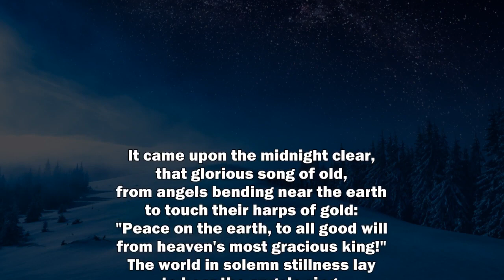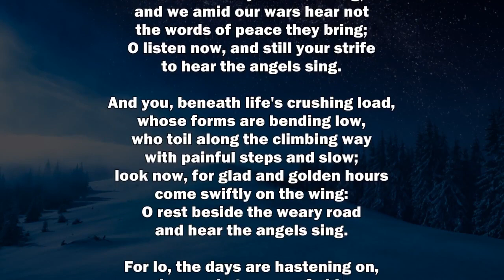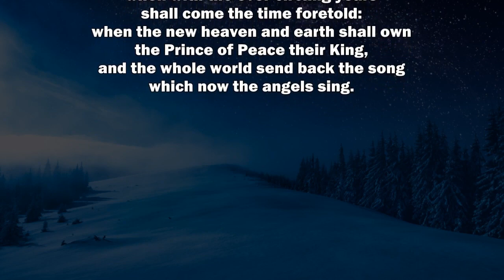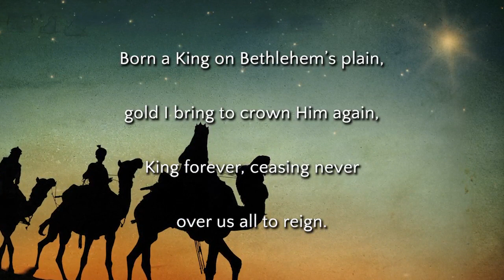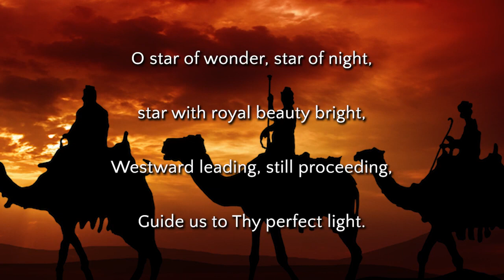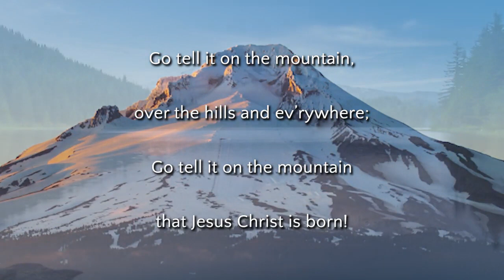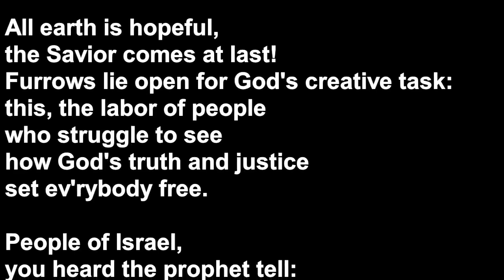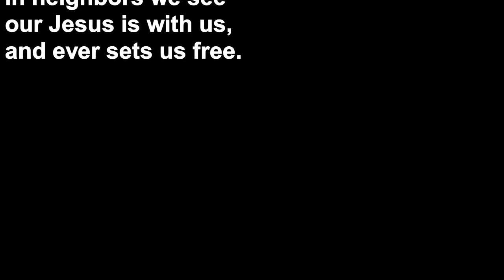SLM Worship 2023 12 31 First Sunday of Christmas